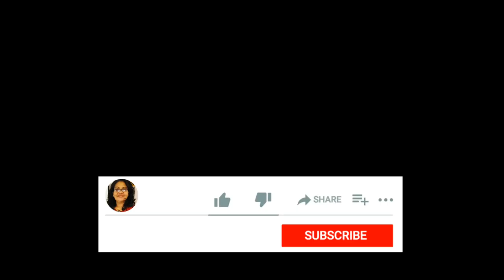മുതിരകപ്പ എരിശേരി കഴിച്ചിട്ടുണ്ടോ || Horse Gram Tapioca Erisherry